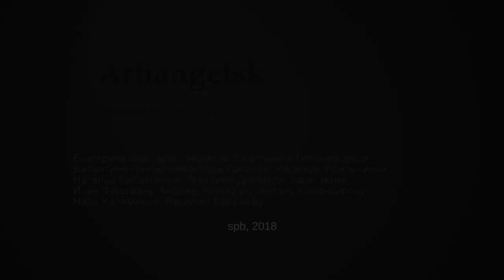Наследие Ломоносова на примере одного ДК: 0. Введение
Курс Анастасии Вепревой "Наследие Ломоносова на примере одного ДК"

Курс, в котором спекулятивно/иронически обозначены все открытия М.В. Ломоносова через повседневность и исторический контекст одного Ломоносовского Дворца Культуры.

Часть вводная "Введение". Целеполагание и задачи.